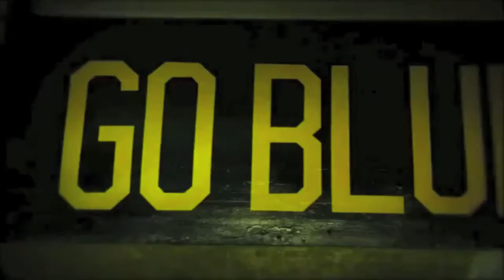Denard Robinson 2010 to 2011 Highlights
Song: Throwing Gravity-Here We Go Again